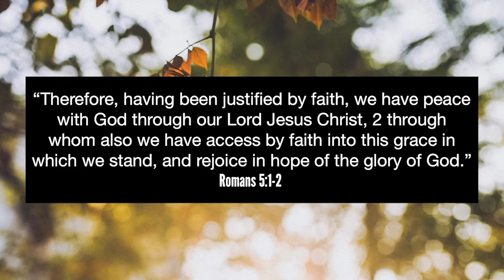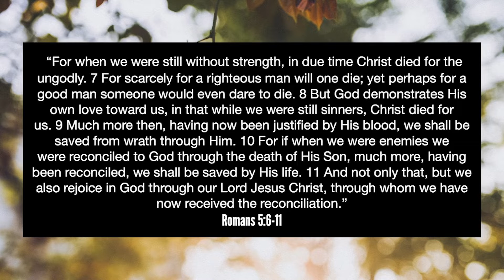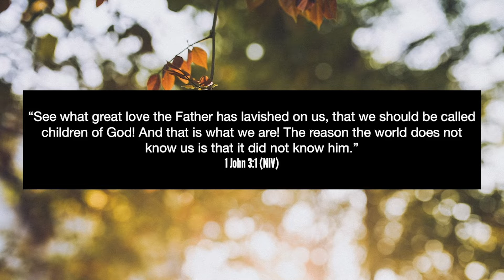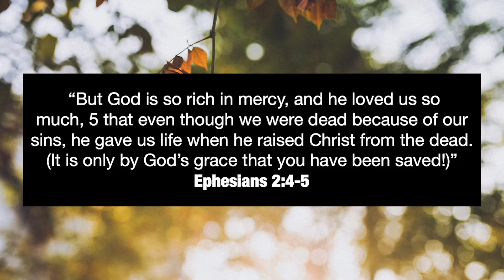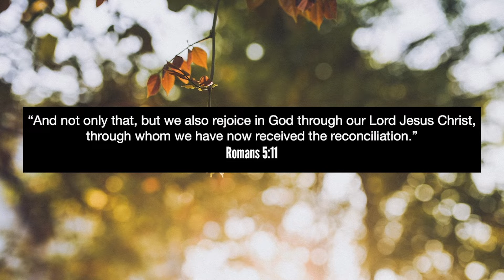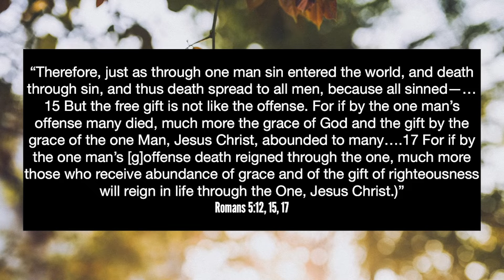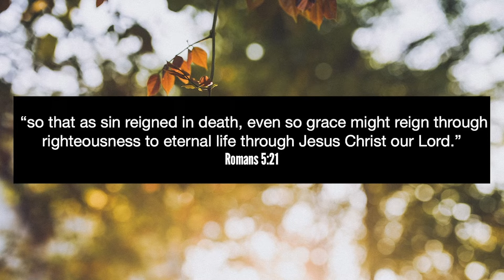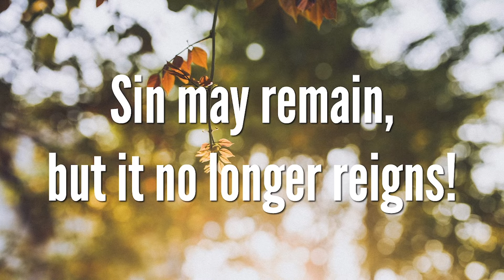Pastor Jeff Wells Sermon - Romans 5:21 - The New You